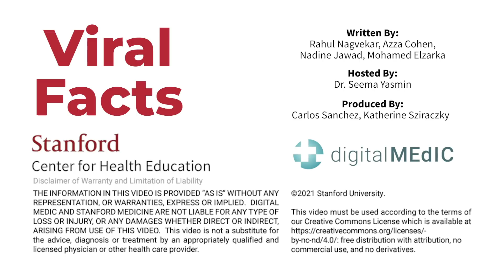Do COVID-19 vaccines protect against variants? Also, what is a variant?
Dr. Seema Yasmin answers your questions about the COVID-19 vaccine and coronavirus variants: Should I get a COVID-19 vaccine if there are new variants? What is a variant? Are COVID-19 vaccines effective against new variants? Should I wait to get a COVID-19 vaccine while the variants are being studied?

Dr. Seema Yasmin is an Emmy-award winning journalist, medical doctor and author of four books. She trained in medicine at the University of Cambridge and in journalism at the University of Toronto. Dr. Yasmin is director of the Stanford Health Communication Initiative. She served as an officer in the Epidemic Intelligence Service at the U.S. Centers for Disease Control and Prevention and is a medical analyst for CNN.